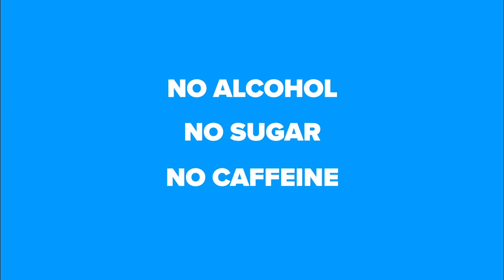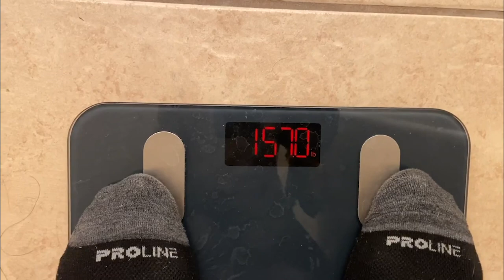We Train Like NBA Player Jordan McLaughlin For 30 Days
Two co-workers battle it out to shed their quarantine 15 by training like NBA Pro-Baller Jordan McLaughlin of the Minnesota Timberwolves. Who will win bragging rights?

MUSIC

In The Wrist_FullNoVox
Licensed via Warner Chappell Production Music Inc.

STILLS
Cheeseburger
BURCU ATALAY TANKUT/Getty Images
Close up of First Place ribbon
Tetra Images/Getty Images

MS TU Senior man exercising on elliptical machine in gym / Richmond, Virginia, USA
Ariel Skelley/Getty Images
Basketball rotating over a chroma key background
ActiveDesignStudio/Getty Images
Future NBA Champion
shironosov/Getty Images
This is a point for me!
perinjo/Getty Images
Dam tot Damloop the Netherlands 2019
Kivilcim Pinar/Getty Images
Cinematic shot of a professional young muscular shirtless african man is practicing shadow boxing work out in a gym with ring
HQuality Video/Getty Images
Arrows, direct symbol set on transparent background.
U8/Getty Images
A Dark Skin Man Working Out
WK-Production/Getty Images
Strong Athletic Fit Man in T-shirt and Shorts is Energetically Jogging in Place at Home in His Spacious and Bright Living Room with Minimalistic Interior.
gorodenkoff/Getty Images
Built their basketball career from the ground up
PeopleImages/Getty Images

EXTERNAL CREDITS
Jordan McLaughlin